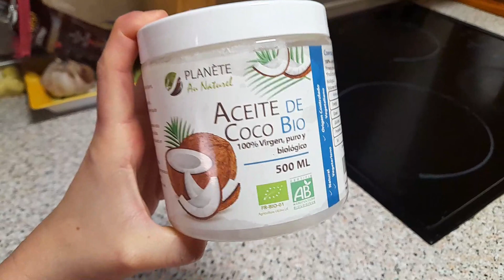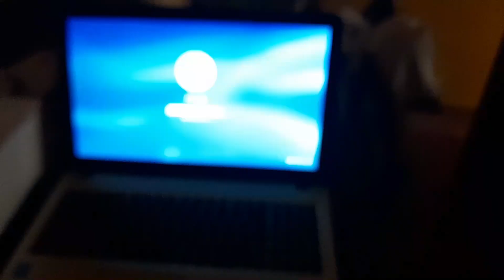VLOG SE ACABA LAS VACACIONES+RUTINA FACIAL